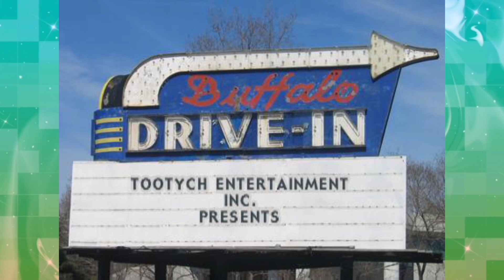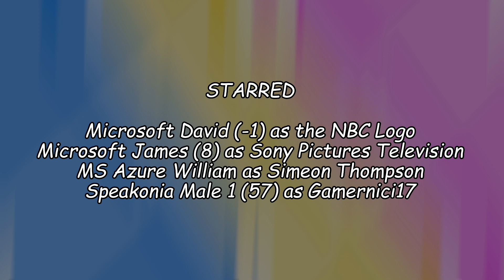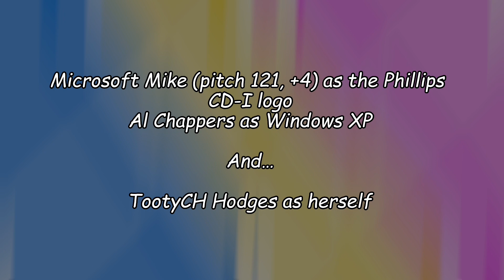Fugitive NBC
[Revised to replace “you know who” with Gamernici17 and Simeon Thompson]

The NBC escapes from the Productions logo into many different idents!

Made using CapCut, Microsoft Sam TTS Generator, TaC-Bot and AudioStretch Lite.